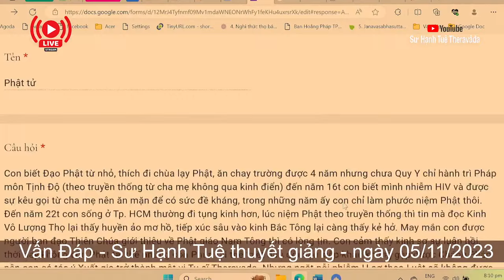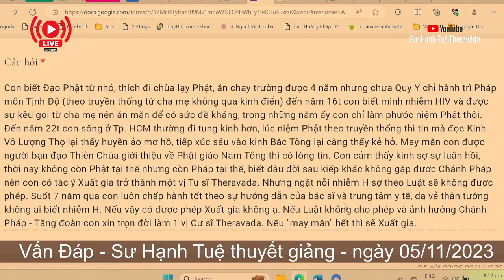2331. Bị nhiễm HIV phải tu tập như thế nào?